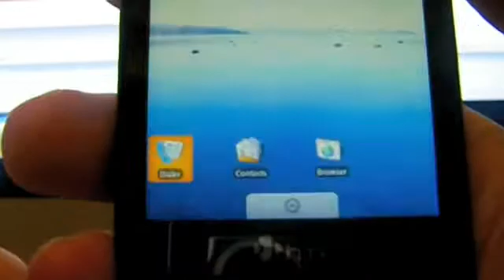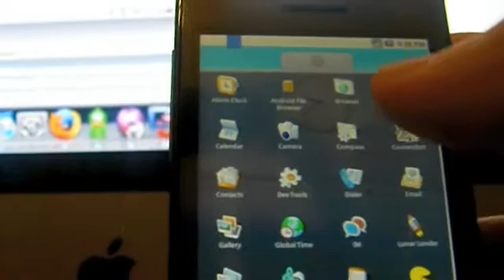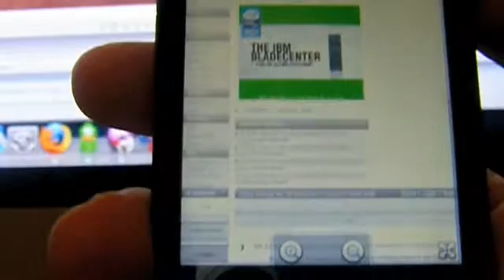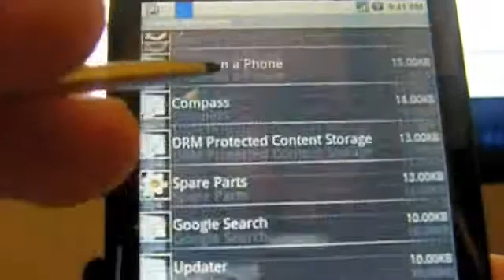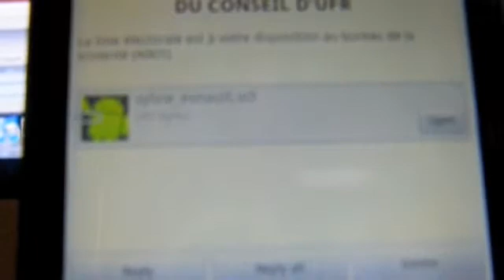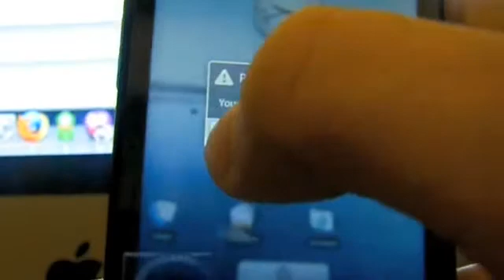Android 1.0 Htc Diamond (Cupcake Build 22/02/09)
The Developement continu.

Its works :
- Call (Receive, make)
- SMS
- User Interface.
- Internet Working througth Usb

Thanks Xda Team.